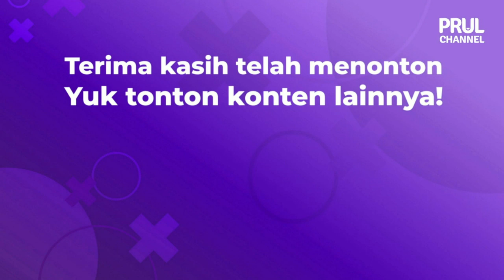Kamen Rider Geats Episode 25 / 仮面ライダーギーツ Sub Indo Reaction | JUDULNY BERUBAH JADI KAMEN RIDER JAMATO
Reaction Kamen Rider Geats Episode 25 dengan Sub Indo!

Di PRUL Nobar kali ini Ams & Ditto reaction Kamen Rider Geats Episode 25
dengan Sub Indo  Ga sabar nungguin Episode 26

仮面ライダーギーツ Studio: TOEI TOKUSATSU WORLD OFFICIAL